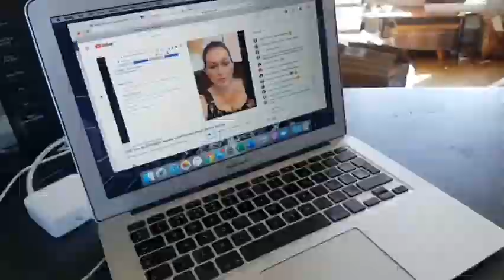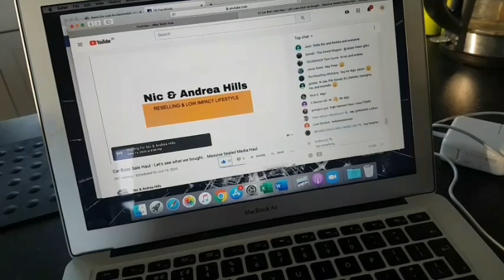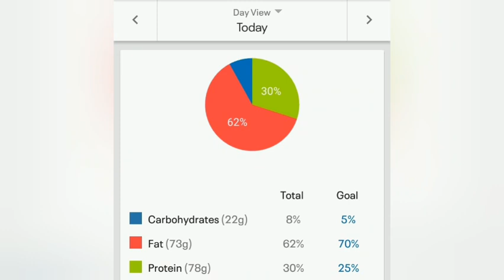LEXXPERIMENT Day 14 | eBay Reseller Vlog | Sorting Jewellery Lots | What I Eat In A Day On Keto Diet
NO STEAK!! Gutted. Ah well...

Link to a Keto dedicated channel...this video describes exactly what to do to start on keto.

My eBay store:

My Etsy store: